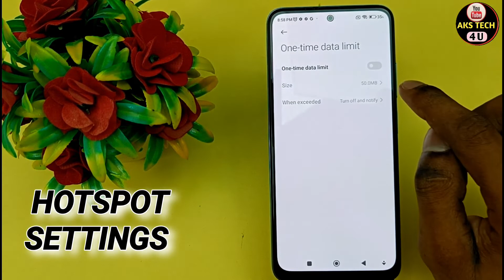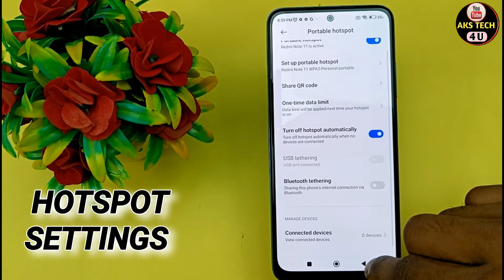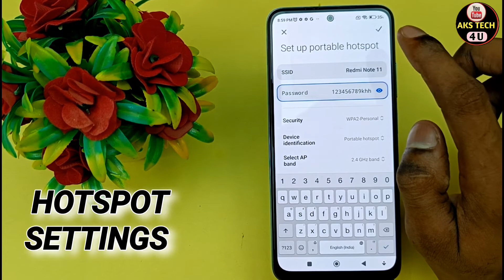How To Change Hotspot password in Redmi k50i | Redmi k50i Main Hotspot Data Limit Kaise lagaen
AksTech4u ,Redmi k50i Main Hotspot Setting Kaise Kare,How To Change Hotspot password in Redmi k50i,
Redmi k50i hotspot Password , Redmi k50i Hotspot Use KAise Kare , Redmi k50i Main Hotspot Kaise Use Kare , Redmi k50i Enable Hotspot,
Redmi k50i Main Hotspot se Kaise Connect kare, Hotspot Setting in Redmi k50i ,Hotspot Password in Redmi k50i ,Redmi k50i hotspot seting,